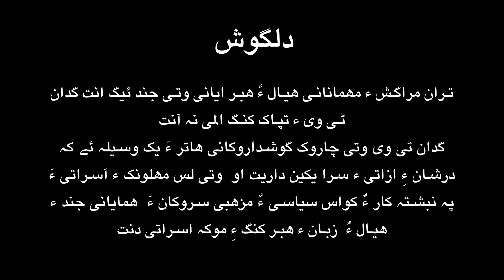Thran - Shams Uddin Shams - AR Daad & Afzal Murad on Gidaan.tv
اتا شاد یک اھدے ءِ نام آنت اتا شناسی ء  زمانگ نوں بندات بوگا آنت اتا ء سرا کہ چنچو کار کنگی ات گوستگیں وھد ء نہ بوتگ نوں دریگتیں ما تھنا اتا ء سالروچ ء یکیں روچ ء گوں آتا ء بند مکناں بلکن آتا ء سرا کار کنگی انت وانگی نبشتہ کنگی انت آتا ء پچارگ ء جھد بکناں کہ اتا شاد مئے راج ءِ ھما مردم آنت کہ اتا میان استمانی ھوالہ بلوچستان ء پجار بوتگ و ھست انت مارا گوں زمین ء پجارے دیگ ء جھد ء بوتگ آتا زندگ انت نمیران آنت انگت گوں بلوچستان ءِ نشتگیں ھمک مردم ء گوں ھمگرنچ آنت پجارگ لوٹیت زانگ لوٹیت سرپد بوگ لوٹیت کہ اتا چے کلوھ دیگ ء بوتگ
تران کن آنت اے آر داد و واجھ اپزل مراد